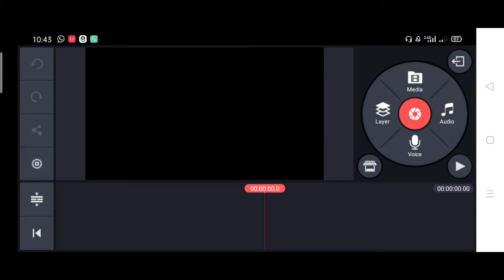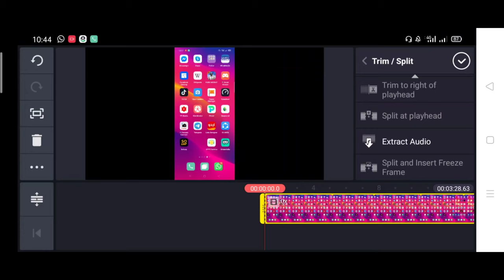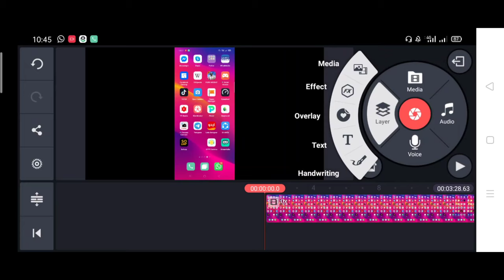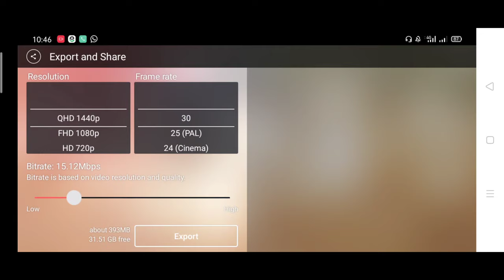video editing with kinemaster completely (Tech Master Siddique)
how to create video
kinemaster completed course